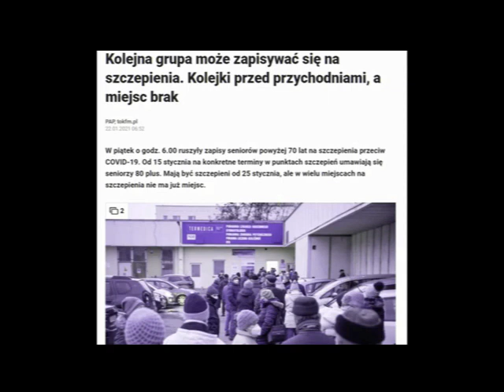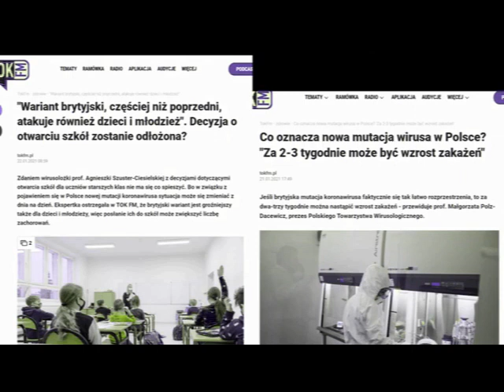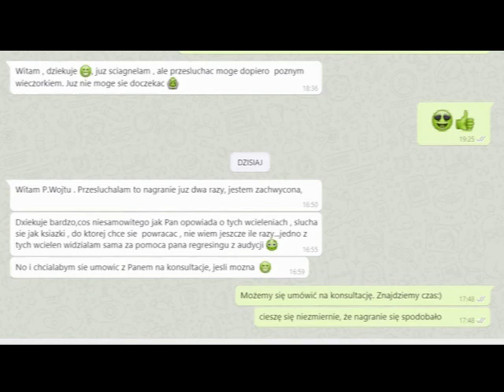PRZEPOWIEDNIE: WOJNA O SZCZEPIONKI SABOTAŻE KATASTROFA I MASOWE GROBY. JASNOWIDZ WOJCIECH GLANC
Przepowiednie dotyczące problemów ze szczepieniami, katastrofy, sabotaże etc.
PRZEPOWIEDNIE WOJNA O SZCZEPIONKI SABOTAŻE MASOWE GROBY JASNOWIDZ WOJCIECH GLANC FRAGMENT Z 22.01

Rozdziały:
00:05 Spełniające Się Przepowiednie Dotyczące "Wojny" Szczepionkowej i Oszuście Nazarze
02:47 Spełniona Przepowiednia Kolejek Po Szczepionkę - Co Będzie Dalej???
05:30 Co Zrobią Antyszczepionkowcy? Pokaz Zakłamania?
06:28 Szczepienia Na Siłę?
06:40 Spełniona Przepowiednia O Mutacjach (Nawiązanie Do Wizji "Rozbitej Probówki")
Symbol "Czołgów" Związanych z Mutacją.
10:00 Czy Chodzi O Wykończenie Ludzi Starych?
11:15 Problem Nadchodzi z Młodszymi Stojącymi w Kolejkach - ESKALACJA?
13:13 Kto Komu Pierze Mózg?
14:56 Jakimi Bzdurami Ludzie Karmią Nawet Jackowskiego?
21:50 Zaproszenie Do Newslettera
23:26 Małe Tajniki Jasnowidzenia
26:16 BLOK NAJNOWSZYCH WIZJI

Udostępnij to video swoim znajomym!

WASZE KOMENTARZE SĄ BARDZO WAŻNE DLATEGO
KOMENTUJCIE TAKŻE POD TRANSMISJĄ (VIDEO)!

MOJE PODCASTY:
Anchor FM

Jeśli zauważyłeś/aś jak wartościowe są tematy poruszane w na moim kanale i już zauważasz, że uczysz się czegoś naprawdę potężnego i wartościowego, to możesz wesprzeć mój projekt dowolnym datkiem tutaj:

Twoja darowizna pomoże pokryć pewne elementarne koszty jak i również będzie motywacją dla mnie i dla Ciebie do kontynuacji i nauki.
Dzięki Twojej pomocy na moim kanale będą publikowane materiały z zakresu jasnowidzenia, autohipnozy, relaksacji, metod rozwijania kreatywności i pamięci a także wiele innych pomocnych porad.
Wojciech Glanc - jasnowidz, hipnotyzer, hipnoterapeuta, tarocista i po prostu pasjonat życia i potencjału ludzkiego umysłu!

Wszystkie materiały prezentowane na tym kanale należy rozumieć jako formę artystycznej ekspresji i:
TYLKO DLA ROZRYWKI
NUR FUER UNTERHALTUNG/ENTERTAINMENT

P.S. Bardzo dziękuję wszystkim mediom za uznanie mnie i klasyfikowanie jako jednego ze słynnych polskich jasnowidzów - tak jak na przykład Jasnowidz Krzysztof Jackowski.
Jasnowidz Krzysztof Jackowski jest oczywiście znany od co najmniej 30 lat dłużej niż ja (bo jestem młodszy) i także jego kanał YouTube Krzysztof Jackowski Official jest warty uwagi.
Warto podkreślić, że jesteśmy BARDZO RÓŻNI choćby ze względu na zakres pracy.
Moim zdaniem Pan Jackowski jest bardziej MEDIUM ale w Polsce każdy używa słowa "JASNOWIDZ".
Pomimo różnic - zachęcam, abyście także odwiedzili jego kanał i dali łapkę w górę:)

Zdecydowanie ODRADZAM człowieka podającego się za jasnowidza NAZAR TAROT IBRAIMOV.
Na wielu grupach dyskusyjnych "jasnowidz Nazar" został już wielokrotnie zdemaskowany jako oszust. Nazar Ibraimov to nie jest prawdziwe nazwisko. Nie znajdziesz prawdziwych informacji o tym człowieku, bo jest to oszust udający kogoś kto nie istnieje.
Wielokrotnie wspinał się na plecach znanych jasnowidzów, szkalował ich, publikował kłamstwa. Jest to osoba KTÓREJ NIE NALEZY PODAWAĆ SWOICH DANYCH.